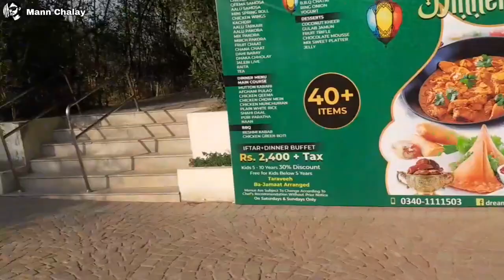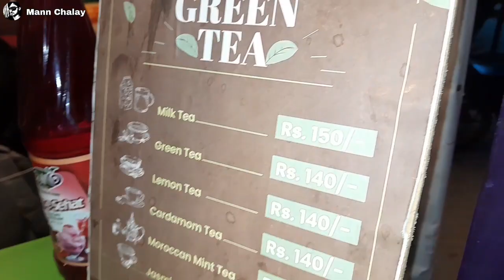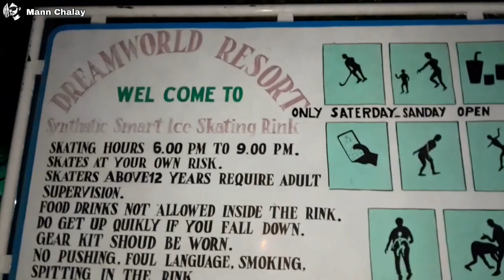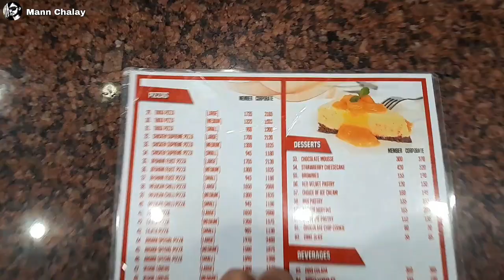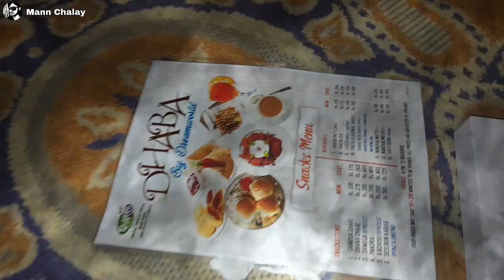FREE MEMBERSHIP MIL GAYI | TRAVEL VLOG | DREAM WORLD RESORT KARACHI | MANN CHALAY